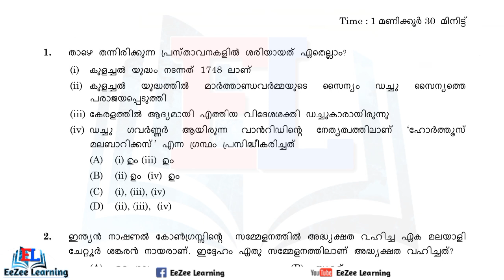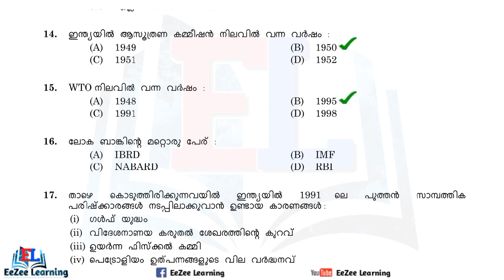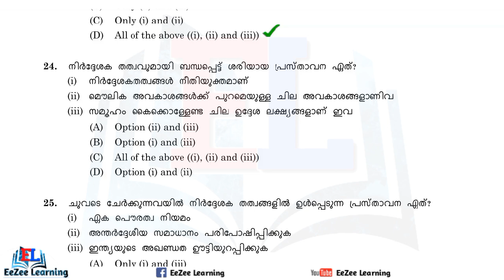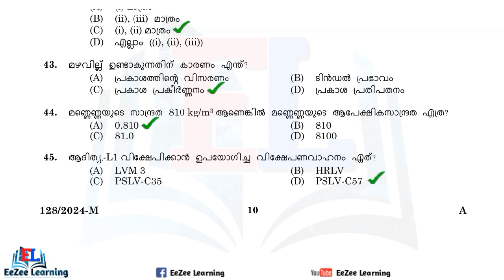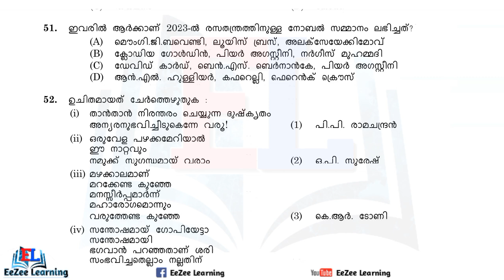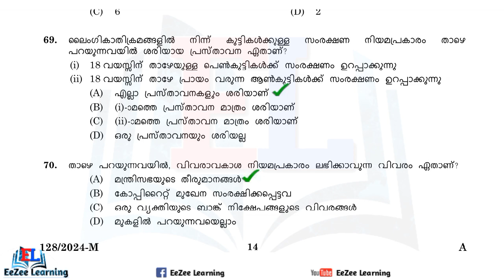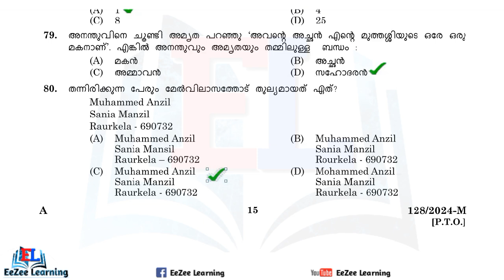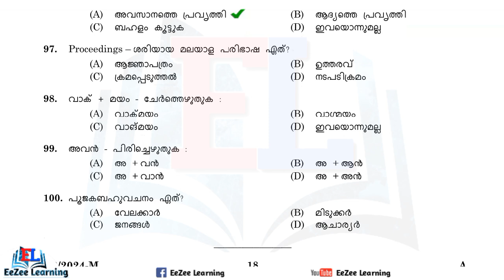Clerk | Various | Kottayam & Kozhikode | Provisional Answer Key | 128/2024 | 28-09-2024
Name of Post: CLERK
Department: Various
Districts: Kottayam & Kozhikode
Question Code: 128/2024
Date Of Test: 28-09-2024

GK Questions: 00:13
Maths Questions: 08:23
English Questions: 09:33
Malayalam Questions: 10:41
Computer/IT Questions: